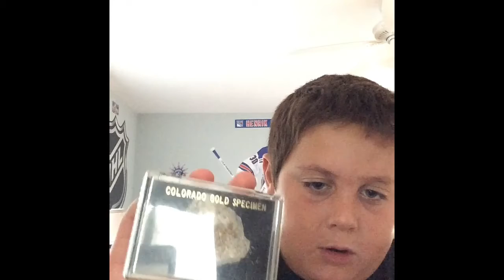This Is RoughRiders30